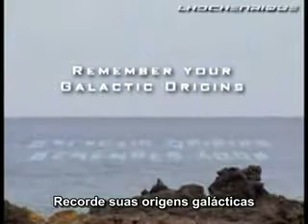Nassim Haramein - Evento Horizonte, Part 4/4, Portugues BR - Ciência Universalista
Nassim Haramein e sua visão extraordinária sobre o Universo, a Geometria do tudo e a vida. EVENTO HORIZONTE. 4/4